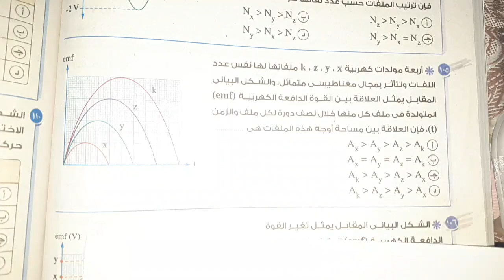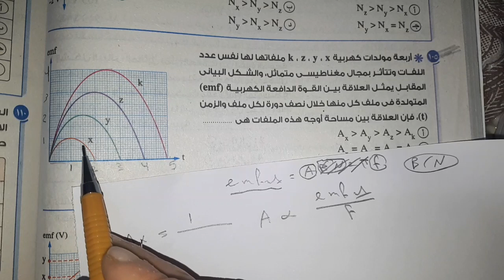سؤال جديد وفكرة جديده من كتاب الامتحان مراجعه نهائية علي الدينامو تالته ثانوي فيزياء